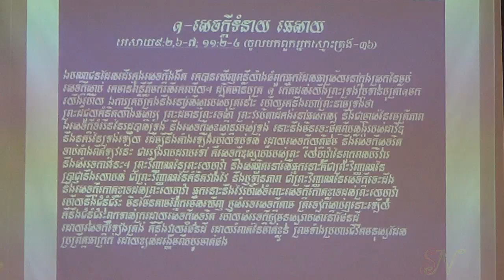CHRISTMAS STORY 2016 (In English & Khmer) - LB Cambodian-American UMC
CAMBODIAN-AMERICAN
UNITED METHODIST CHURCH
LONG BEACH, CA USA

2016 CHRISTMAS CELEBRATION
CHRISTMAS NATIVITY PLAY